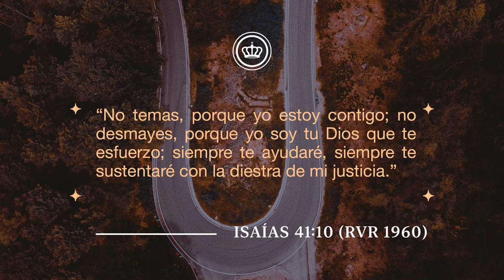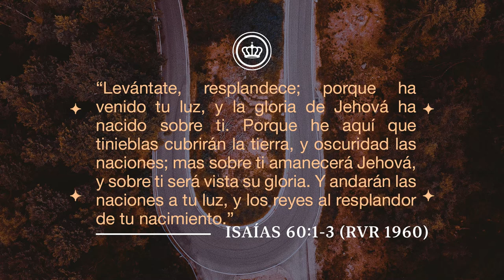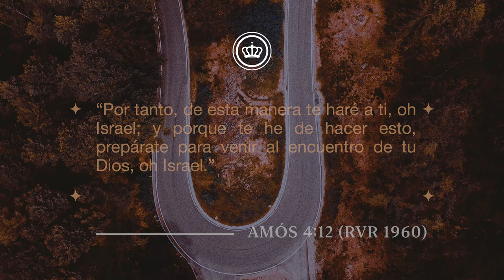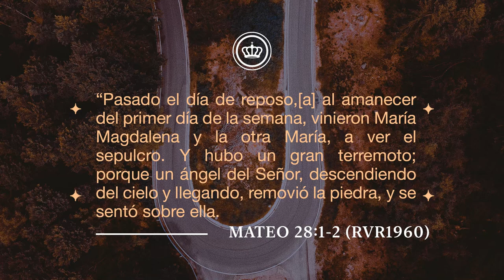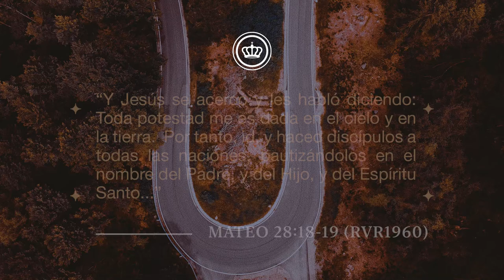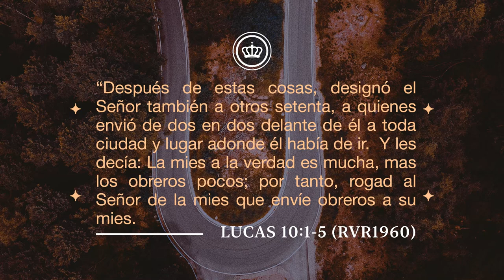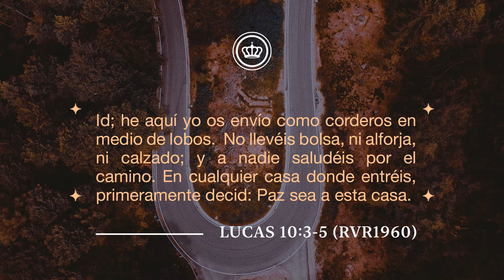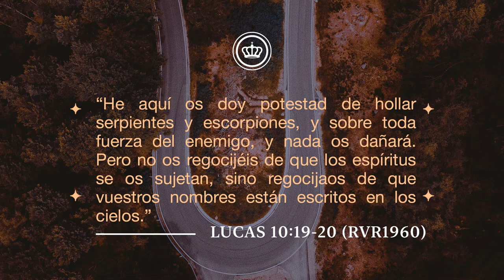Volver a ti | Id, y Haced | Pastor Freddy Pereira